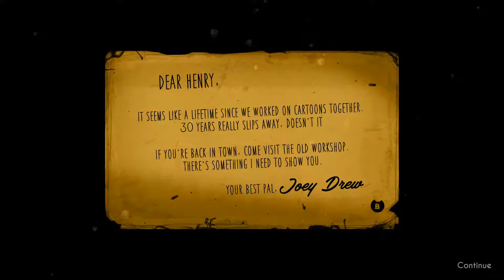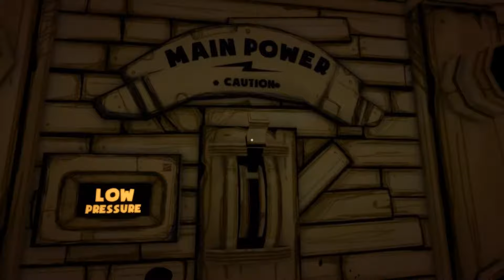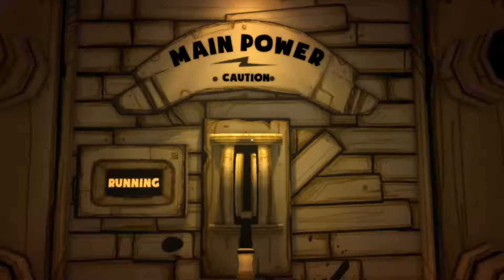Bendy and the Ink Machine Part 1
you ever break a pen and you get ink inside your pocket? why not just hose yourself in that shit!